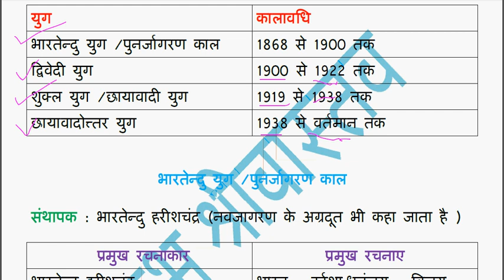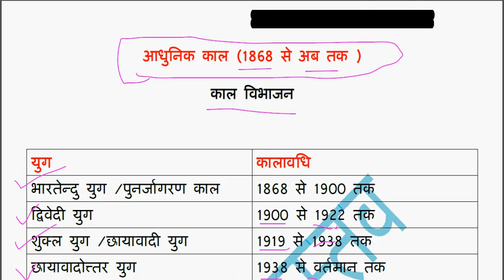आधुनिक काल भारतेन्दु युग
हिंदी भाषा और साहित्य का विकास